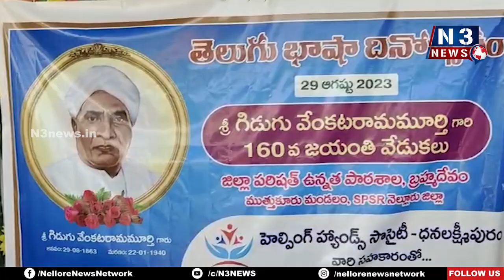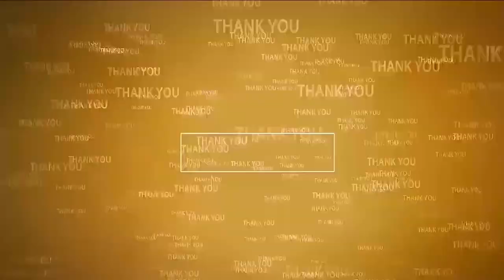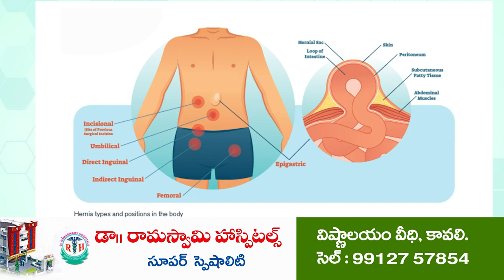తెలుగుభాష గొప్ప‌త‌నం ఎన‌లేనిది | Telugu Bhasha Dinotsavam | Gidugu Rammurthi | Brahmadevi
హెల్పింగ్ హాండ్స్ సొసైటీ ఆధ్వ‌ర్యంలో ఘ‌నంగా తెలుగు భాషా దినోత్సవ వేడుక‌లు
బ్రహ్మదేవి పాఠ‌శాల‌లో ఉపాధ్యాయుల‌ను స‌త్క‌రించిన సొసైటీ అధ్య‌క్షుడు కుంచాల విజయభాస్కర్
ఆక‌ట్టుకున్న విద్యార్థుల భరతమాత, తెలుగు తల్లి వేషధారణలు, సాంస్కృతిక కార్య‌క్ర‌మాలు